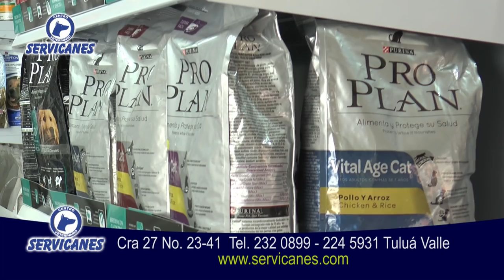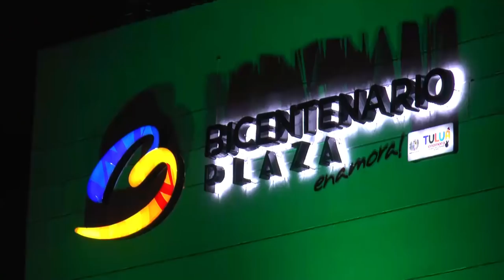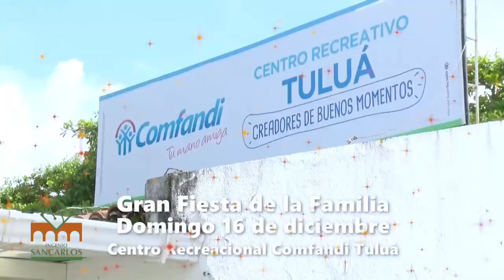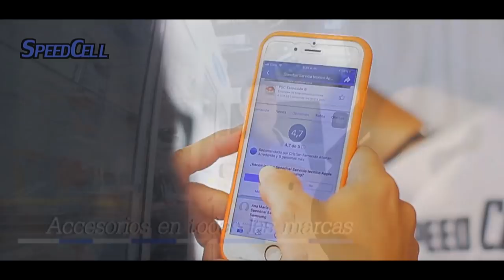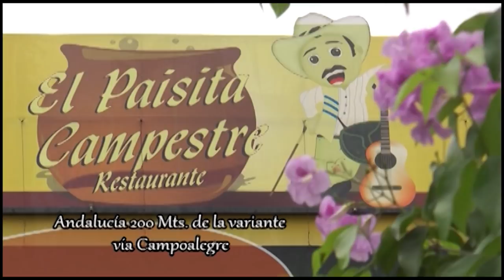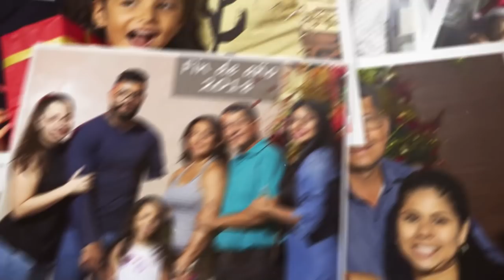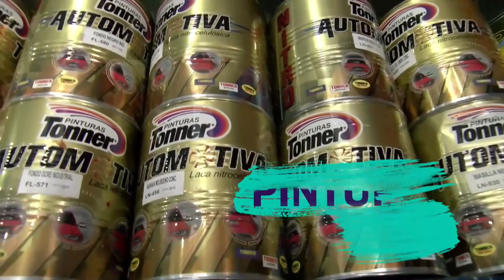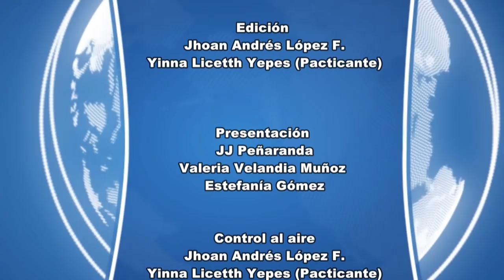CNC Noticias Tuluá diciembre 13 de 2018 primera emisión 1:00 p.m.